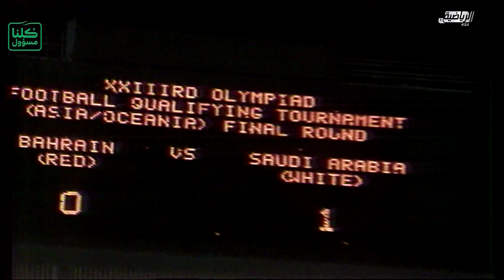السعودية 1 - 1 البحرين تصفيات لوس أنجلوس 1984 في سنغافورة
Saudi Arabia 1 - 1 Bahrain 1984
السعودية و البحرين
مباراة السعودية و البحرين
لقاء السعودية و البحرين
1984
لوس أنجلوس 1984
أسيا 1984
سنغافورة